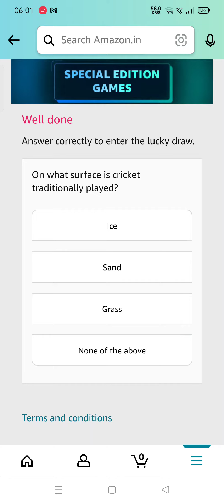On what surface is cricket traditional played? | Amazon Cricket Jackpot Quiz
Amazon Cricket Jackpot Quiz

On what surface is cricket traditional played?

amazon quiz
amazon quiz answers Today
9 april amazon quiz
9 april amazon quiz
amazon
quiz
Gareeb Insaan